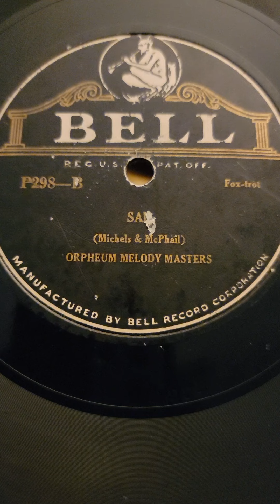San - Orpheum Melody Masters Bell Records #298 1924